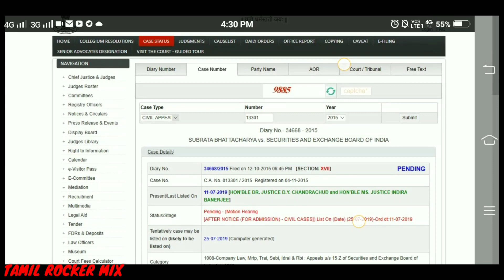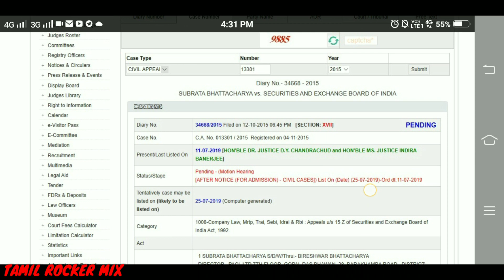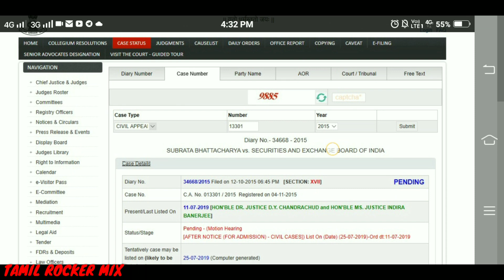In the Superme Court today case details | watch in the website on Supreme Court case status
In the Superme Court today case details | How to watch in the website on Supreme Court case status, | tamil

.Mohan.